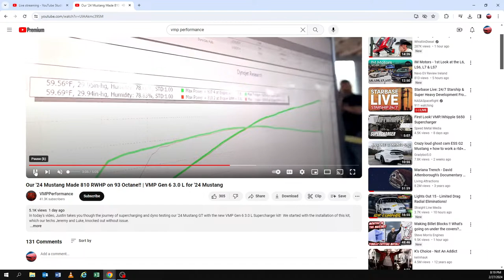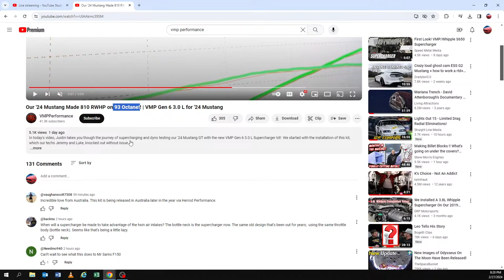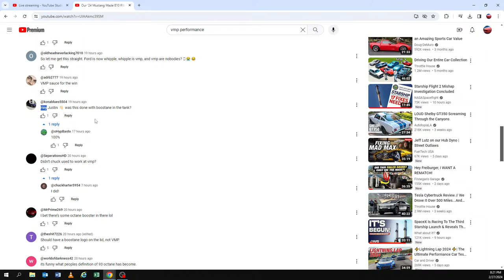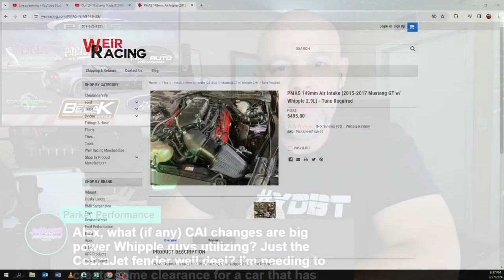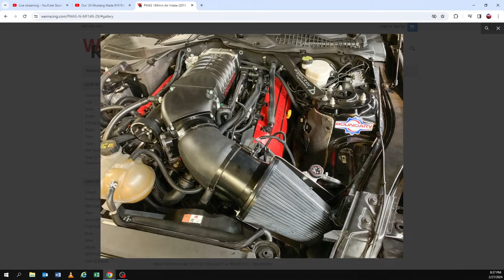Talking SH** The demise of the TVS, Why did the 3.1 not get a custom case?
CHAPTERS:
0:00 - Intro
2:11 - Shoutouts
5:39 - Demise of VMP Gen 2R
9:51 - Failure of VMP Gen 3.1 TBS
16:33 - VMP Concedes
18:55 - VMP 810RWHP Dyno Video Reaction
23:25 - VMP's Next Steps
29:00 - Compatibility: TVS Throttle Body on Odin
33:40 - Whipple Throttle Body on TVS Blower
34:51 - Pressure Tactics Success
37:28 - Return of Alex's Gen 1
42:28 - Lund Racing Recommendations: Louisiana/Texas
42:40 - Supercharger Comparison: Edelbrock 2300, Roush 2300, VMP Gen 3
45:44 - Drop Top Dog for TVS
47:30 - Edelbrock 2650 vs Gen 3 R Comparison
50:48 - Blind Car Purchase
54:50 - About Alex
57:06 - Best Intake Manifold: ESS G3X
1:00:34 - Craig Walls' Record: 6.55 @ 212 SBF
1:03:53 - Importance of Replies
1:06:52 - Achieving Over 800 HP
1:11:08 - Efficient Turbo Kits
1:13:20 - Belt Routing for Vortech Kits
1:14:40 - Boost Potential: Gen 2 350
1:24:20 - QuickJack Side Access Issue
1:26:40 - What Address
1:27:40 - Mustang Comparison: S197 vs S550
1:28:50 - Alex’s Biggest Fan
1:29:00 - END
1:31:10 - Peasant Chat